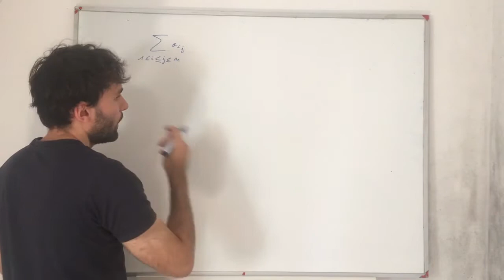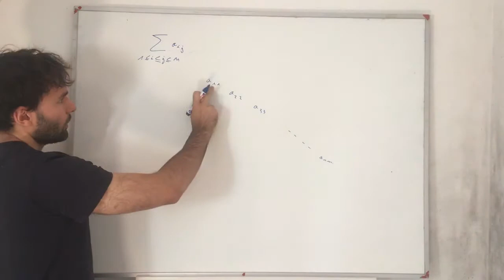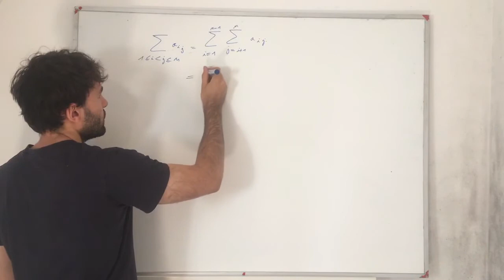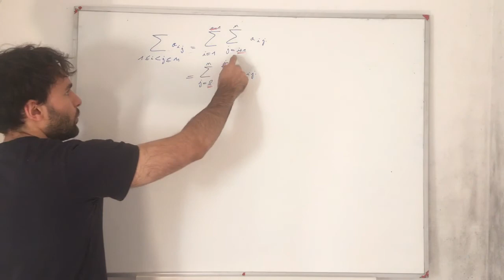Double somme avec indices "liés" par une inégalité stricte ! (ECG1)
Ici, on aborde cette double somme très importante (que l'on croise assez fréquemment) (ECG1)

Prépa HEC/ECG

Ambroise Soubrier